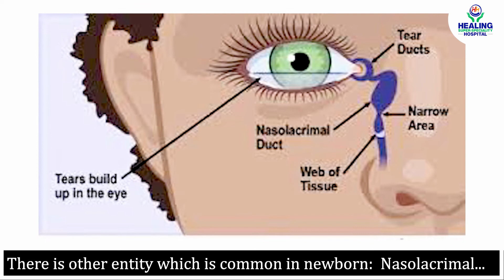Eye hygiene tips for newborn babies | Do's & Don'ts for Eye care | Healing Hospital Chandigarh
The eyes of newborn babies are sensitive and should be cleaned with safety. Good eye hygiene can prevent the development of future eye infections. Dr. Prabhjeet Kaur, Sr. Consultant Pediatrician & Intensivist at Healing Hospital Chandigarh talks about important eye hygiene/care tips and do's & don'ts when it comes to newborn eye care! Watch the video

Are you planning for a baby? Listen to what our new mothers & fathers have to say about their baby delivery experiences at Healing Hospital, the best Mother & Child Care Hospital in Chandigarh.  We take care of every expectant mother with great expertise, compassion & outstanding comfort.

Gynecology services of Healing Hospital are listed as follows:

1. BIRTHING

2. BREAST CARE

3. OBSTETRICS-GYNECOLOGY
Following are the Obstetrics-Gynecology conditions treated at Healing Hospital:
• NVD/ LSCS
• Laparoscopic surgeries
• Hysteroscopy/ DNC
• Hysterectomy
• Trachelectomy of the cervix for early CA cervix
• Vaginal cysts

4. WOMEN’S HEALTH REHABILITATION
Healing Hospital’s Women’s Health Rehabilitation Program helps in improving the wellbeing of the patient by assisting in returning to normal physical activity, reducing medicine consumption, etc. The gynecology department takes care of prenatal and postpartum pain, childbirth injuries, and pelvic muscle weakness among other services.